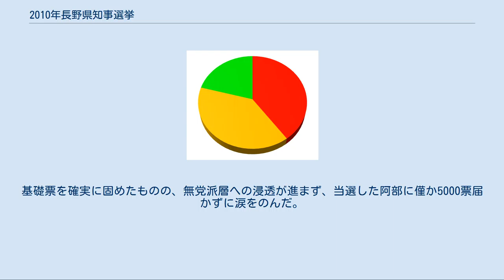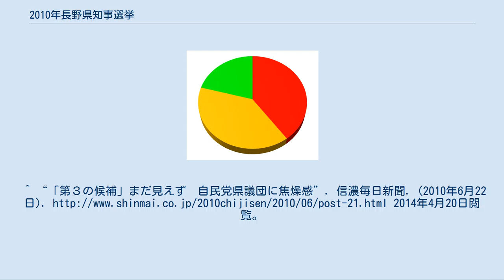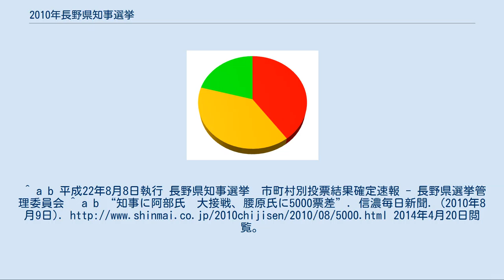2010年長野県知事選挙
2010年長野県知事選挙（2010ねんながのけんちじせんきょ）は、2010年（平成22年）8月8日に投開票が行われた長野県知事を選出するための選挙。
 現職の村井仁の任期満了に伴う知事選挙。
現職の村井はこの知事選挙に出馬せず、1期限りでの引退を表明。
1期4年の任期を終え退任した。
 選挙戦には、田中県政時代に副知事を務めていた元総務官僚の阿部守一と安曇野ちひろ美術館館長で絵本・美術評論家の松本猛、それに村井県政の元で副知事を務め県政継承を訴える腰原愛正の3氏が立候補した。
 3名、届け出順。
 阿部守一 - 元総務官僚、元長野県副知事、元横浜市副市長 前回の知事選挙で現職の村井を支援していた県民有志で構成するグループ「県政連絡協議会」から出馬要請を受けての立候補。
2010年5月27日に無所属での出馬を表明。
民主党、社民党、国民新党の3党が推薦する。
 松本猛 - 安曇野ちひろ美術館前館長、長野県信濃美術館・東山魁夷館前館長 前回の知事選挙で田中康夫を支援していた会社経営者らから出馬要請を受けての立候補。
2010年4月26日に無所属での出馬を表明。
共産党が支援する。
 腰原愛正 - 前長野県副知事 自民党県議団などの長野県議会4会派と県内の経済団体、県農協中央会などで構成するグループ「信濃会」からの出馬要請を受けての立候補。
2010年7月7日に無所属での出馬を表明。
自民党県連と公明党県本部が支援する。
 （届け出順） 独自候補擁立を目論む政権与党の民主党は、早い段階で元副知事の阿部と水面下での意見交換を行い、阿部が出馬表明した5月末以降も政策協議を続けた。
そして、6月末になり阿部が同党からの推薦を依頼。
直後に、同党県連は阿部の推薦を正式に決定。
党本部もこの決定を了承し、推薦を決めた。
これに加えて、民主党と連立政権を組む国民新党と野党の社民党も阿部の推薦を決定。
民主党の支持母体である連合長野も阿部の推薦を決め、阿部への支持体制を固めた。
 共産党県委員会は、県労連など37団体で構成する「明るい県政をつくる県民の会」の一員として、村井県政からの転換を掲げる独自候補の擁立を目指した。
その結果、主要政策が一致したとして明るい県政をつくる県民の会が松本の支援を決定した。
ただ、松本陣営が政党とは一線を画して選挙戦に臨む意向であったため、共産党として松本の「推薦」はせず、「支援」を行うに留めた。
 一方、野党の自民党は、当初、現職の村井を今回の知事選挙でも支援していく方針で同党県連内ではまとまりつつあったが、その村井が1期限りでの引退を表明したことで、同党県連は村井の事実上の後継者探しに動いた。
そして、独自候補擁立を目指す目的で、同党県議団を中心とした長野県議会4会派と県内の経済団体、県農協中央会などが、独自候補擁立を目指すグループ「信濃会」を立ち上げ、この時点で既に出馬を表明していた松本、阿部以外の「第3の候補者」の選考を急いだ。
しかし、松本、阿部の両陣営が選挙戦に向けての準備を加速させている中で、現職の県議や県内の元首長ら複数の人物に出馬要請を行ったものの悉く固辞され、信濃会による「第3の候補者」選考は難航した。
その中で、村井県政で副知事を務めあげた腰原に白羽の矢が立ち、信濃会は出馬を要請。
始めは固辞する意向であった腰原だが、突如出馬する意向を表明。
これにより、信濃会はようやく「第3の候補者」擁立にこぎつけた。
自民党県連と公明党県本部が腰原の「支援」を決め、3氏による政党対決の構図がここで固まった。
 各候補の得票率（得票数の多かった順） 投票率は52.70%で、前回の65.98%を下回り過去最低を更新した（前回比 -13.28%）。
当日の有権者数は205万7594人で、投票総数は70万8889票となった。
 田中康夫県政の元で副知事を務めた阿部は、政府の事業仕分けに携わった経験を生かし「信州型事業仕分け」を公約に掲げ、県民主導の県政の実施を強く訴えた。
選挙戦では、推薦を受ける民主党などの全面支援を受けた他、県民有志のグループからも支援を受けるなど着実に支持を広げ、動向が注目されていた無党派層からの支持の取り込みにも成功。
県政継承を掲げる腰原を約5000票の僅差で振り切り初当選を果たした。
 前副知事の腰原...